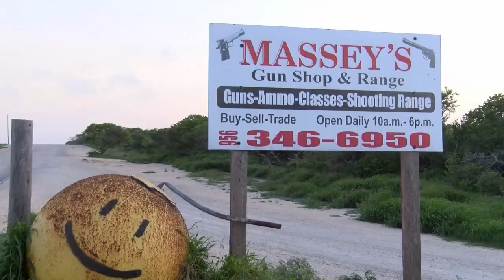Gun store owner talks gun control